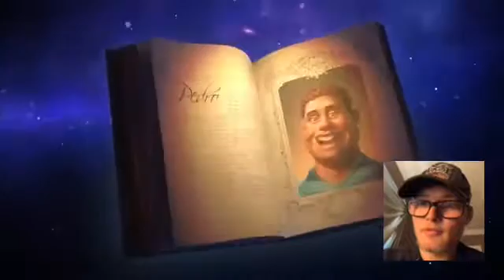Lil Dicky - Earth (Official Music Video) - Reaction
Video Title: Lil Dicky - Earth (Official Music Video) - MRV Reaction

Here's A Link To The App For IOS That Used To Make A Thumbnail

Here’s A Link To App For IOS That I Used To FaceCam